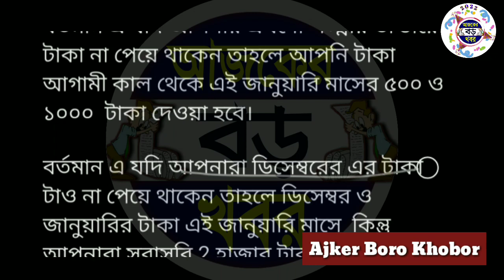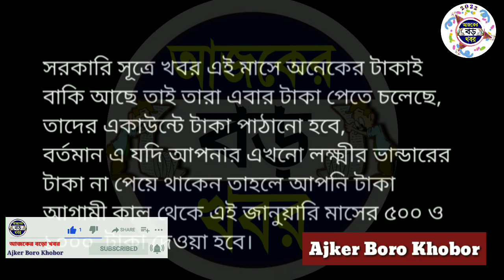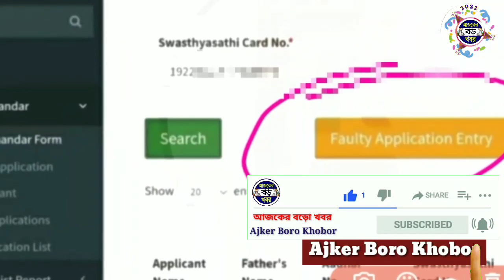লক্ষ্মীর ভান্ডার টাকা 17 থেকে দেওয়া শুরু, এই ধাপে কারা ও কোন জেলায় টাকা দিবে | lokkhi bhandar news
Topics :-
lokkhi bhandar, লক্ষীর ভান্ডার টাকা।
lokkhi bhandar khabar.
wb lokkhi bhandar.
Lokkhi bhandar taka kobe pabe.
Lakshmi bhandar laxmi bhandar.
lucky bhandar, laxmir vandar prokolpo.
লক্ষ্মীর ভান্ডার প্রকল্প টাকা, laxmi bhandar new update.
laxmi bhandar prokolpo, lokkhi bhandar new khabar.

lokhir vandar prokolpo.
lakhir vandar prokolpo, ajker boro khobor.
Lakhmir bhandar status check online.
lakhmir bhandar sms.
lokkhi bhandar taka kara pabe.
lokkhi bhandar taka kobe pabo.
Lokhir bhandar taka.
Lakshmir bhandar sms, লক্ষ্মীর ভান্ডারে SMS. duare sarkar, Ajker Boro Khobor.
Lokhir vandar status check.
lokhir vandar status check online.
lakkhir vandar sms check.
লক্ষীর ভান্ডার আবেদন লক্ষীর ভান্ডার এর টাকা।

💞💞💞ধন্যবাদ সবাইকে 💞💞💞